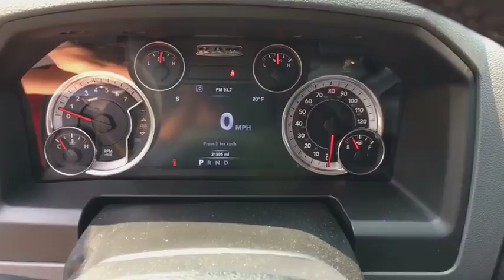2015 Ram 1500 Battle Creek, Lansing, Jackson, Coldwater, Hastings, MI 418976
Deep Cherry Red Crystal Pearlcoat Used 2015 Ram 1500 available in Battle Creek, Michigan at Seelye Kia Battle Creek. Servicing the Lansing, Jackson, Coldwater, Hastings, MI area.

WHEELS: 20 X 8 SEMI-GLOSS BLACK ALUMINUM -inc: Locking Lug Nuts, Tires: P275/60R20 BSW AS, Full Size Temporary Use Spare Tire, Semi-Gloss Black Hub, TRANSMISSION: 8-SPEED AUTOMATIC 8HP70, TIRES: P275/60R20 BSW AS, QUICK ORDER PACKAGE 26T OUTDOORSMAN -inc: Engine: 5.7L V8 HEMI MDS VVT, Transmission: 8-Speed Automatic 8HP70, Full Length Upgraded Floor Console, Rear Extra HD Shock Absorbers, Body Color Grille, Accent Fender Flares, Black Door Handles, Outdoorsman Badging, Transfer Case Skid Plate Shield, Front Suspension Skid Plate, Tow Hooks, 3.92 Rear Axle Ratio, Outdoorsman Group, Nav-Capable! See Dealer for Details, Media Hub (SD, USB, AUX), For Details Go To DriveUconnect.com, SIRIUSXM Satellite Radio (subscription required) No satellite coverage in Hawaii or Alaska, Harman Radio Manufacturer, Uconnect Access (subscription required), 8.4 Touchscreen Display, (Reg, Required), Remote SD Card Slot, PARKVIEW REAR BACK-UP CAMERA, MANUFACTURER'S STATEMENT OF ORIGIN, LOWER TWO-TONE PAINT, GVWR: 6,900 LBS, ENGINE: 5.7L V8 HEMI MDS VVT -inc: Electronically Controlled Throttle, Hemi Badge, Next Generation Engine Controller, GVWR: 6,900 lbs, Heavy Duty Engine Cooling, Heavy Duty Transmission Oil Cooler, DIESEL GRAY/BLACK, PREMIUM CLOTH 40/20/40 BENCH SEAT -inc: Power Lumbar Adjust, Folding Flat Load Floor Storage, 115V Auxiliary Power Outlet, Front Center Seat Cushion Storage, Rear 60/40 Split Folding Seat, Power 10-Way Driver Seat. This Ram 1500 has a dependable Regular Unleaded V-8 5.7 L/345 engine powering this Automatic transmission.* Experience a Fully-Loaded Ram 1500 Outdoorsman *BRILLIANT BLACK CRYSTAL PEARLCOAT, 3.92 REAR AXLE RATIO, Vinyl Door Trim Insert, Variable Intermittent Wipers, Valet Function, Urethane Gear Shift Knob, Trip Computer, Transmission w/Driver Selectable Mode and Oil Cooler, Towing w/Harness and Trailer Sway Control, Tire Specific Low Tire Pressure Warning, Tip Start, Tailgate/Rear Door Lock Included w/Power Door Locks, Tailgate Rear Cargo Access, Systems Monitor, Storage Tray, Single Stainless Steel Exhaust, Side Impact Beams, Short And Long Arm Front Suspension w/Coil Springs, Sentry Key Engine Immobilizer, Remote Keyless Entry w/Integrated Key Transmitter, Illuminated Entry and Panic Button.*Only The Best Get Recognized*Green Car Journal 2015 Green Truck of the Year, KBB.com 15 Best Family Cars.* The Experts' Verdict...*As reported by The Manufacturer Summary: Function has never had a more impressive form. The exterior of the Ram 1500 is re-engineered to look and perform better. With active aerodynamics and an upgraded front fascia, it's both beautiful and powerful. Available RamBox Cargo Management System offers lockable, lighted, drainable storage - perfect for storing tools, gear, and beverages. With new fabrics and leather trim choices for seats the interior of the Ram 1500 feels as good as it looks. From the displays to the stitching, it's the most sophisticated Ram Truck experience yet. The 7-inch premium customizable screen lets you know what's going on inside, outside, and under the hood. With the Uconnect Access System, your truck can do double duty as a mobile office or entertainment center. The available 8.4-inch touchscreen offers available features like interior climate control and 3-D terrain maps. Bluetooth wireless connectivity, voice command, and steering wheel-mounted buttons mean you're always in complete control. Whether it's the legendary power of a 5.7L HEMI V8, the potent and efficient 3.6L Pentastar V6 with Best-in-Class fuel economy, or the 3.0L EcoDiesel V6 with exceptional torque and best fuel economy of any full-size pickup, there is an engine configuration right for you. Ram 1500 is the only light-duty truck in the U.S. with an available eight-speed transmission offering superior acceleration in low gears. Pair that with a 4-corner air suspension that keeps heavy loads level and you'll keep your payload on the right road. Dynamic front crumple zones and side-impact door beams help absorb impact forces from every angle. Ram 1500 side occupant protection system includes side-curtain airbags and side-impact door beams.
DIESEL GRAY/BLACK  PREMIUM CLOTH 40/20/40 BENCH SEAT  -inc: Power Lumbar Adjust  Folding Flat Load Floor Storage  115V Auxiliary Power Outlet  Front Center Seat Cushion Storage  Rear 60/40 Split Folding Seat  Power 10-Way Driver Seat,WHEELS: 20 X 8 SEMI-GLOSS BLACK ALUMINUM  -inc: Lo